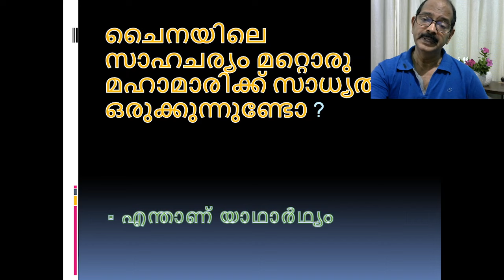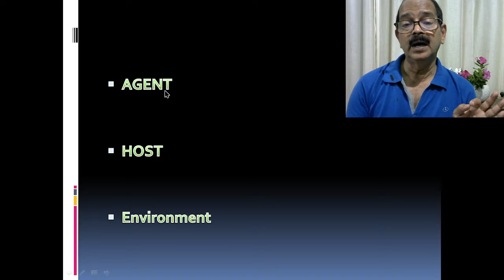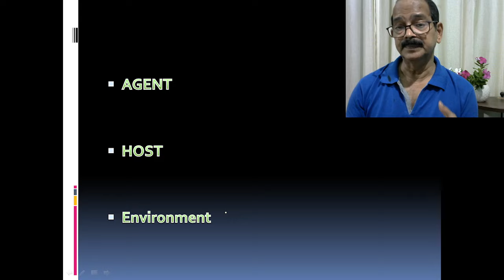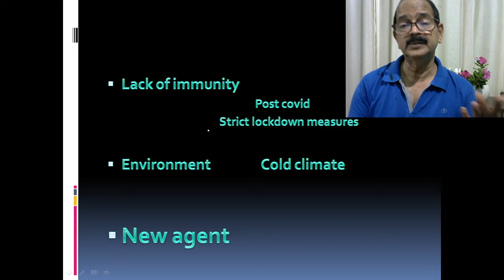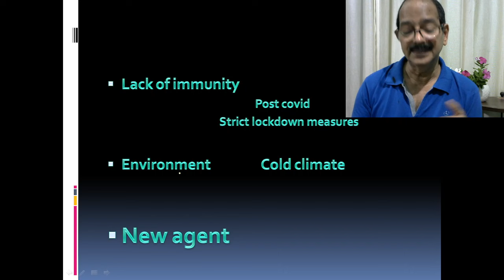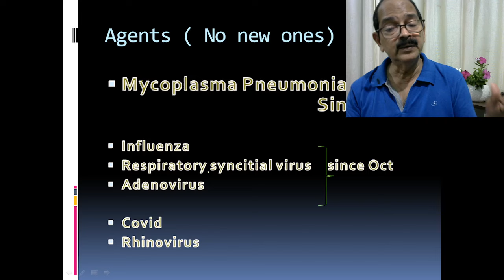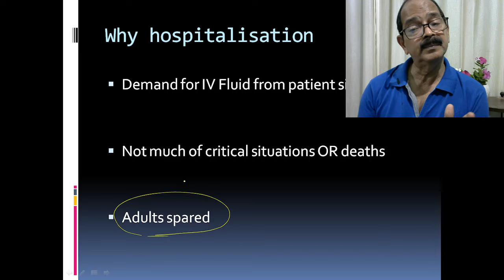ചൈനയിലെ സാഹചര്യം മറ്റൊരു മഹാമാരിക്ക് സാധ്യത ഒരുക്കുന്നുണ്ടോ ?എന്താണ് യാഥാർഥ്യം |ഡോ.കെ.കെ.പുരുഷോത്തമൻ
ചൈനയിൽ പുതിയ രോഗവ്യാപനം

LUCA